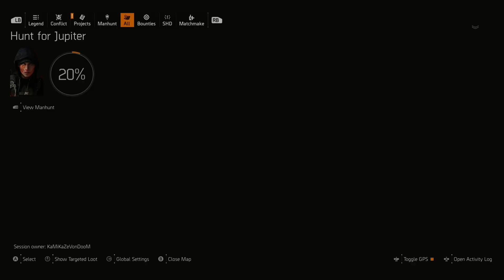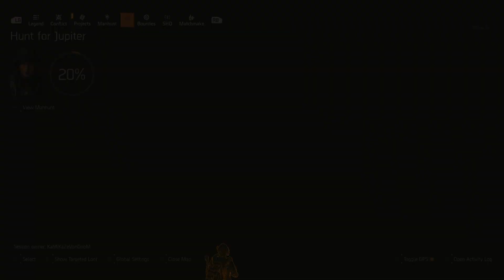The Division 2 - Neptune Boss Fight (Reuploaded )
hey guys had to reupload due to a video error , theres no intro or outro due to the fact i just used the raw file.